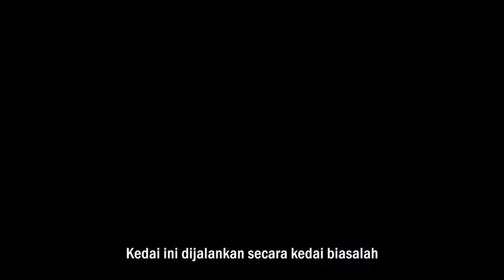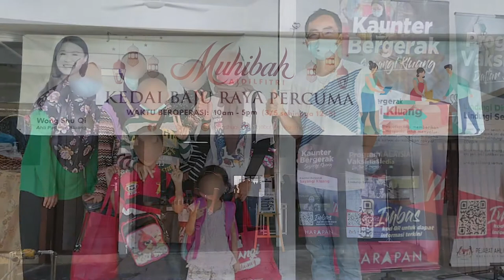Kedai Baju Percuma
Sambutan Kedai Muhibah Raya tahun ini amat baik. Saya gembira kerana ramai yang mendapat manfaat daripada program ini. Saya tahu ramai yang terkesan akibat penularan virus Covid 19 dan pelaksanaan PKP telah menjejaskan ekonomi. Ramai yang menghadapi masalah kewangan. Jadi program kedai baju ini dilancarkan bagi membantu mereka yang kurang berkemampuan. Saya melihat pengunjung amat gembira kerana mereka dapat memilih pakaian yang mereka suka. Itulah tujuan program ini dijalankan iaitu untuk mengukir senyuman mereka yang memerlukan. Tolak tepi permainan politik, kita harus berganding bahu membantu sesama kita.

Lebih mengharukan, ramai juga yang turut menyumbang baju dan pelbagai barangan lain seperti beg, kasut dan mainan kanak-kanak. Terdapat juga penyumbang yang sanggup pos baju mereka ke pejabat saya. Keprihatinan sebegini amat saya kagum. Ternyata masyarakat mengambil berat terhadap satu sama lain. Sekiranya diizinkan, program ini boleh diteruskan untuk tahun-tahun mendatang.

Dikesempatan ini saya ingin mengucapkan terima kasih kepada semua pengunjung, penyumbang dan pihak yang terlibat dalam menjayakan Kedai Muhibah Raya tahun ini. Saya berharap pengunjung yang hadir dan ‘shopping’ di Kedai Muhibah gembira dengan baju pilihan anda. Saya ucapkan Selamat Hari Raya kepada semua, maaf zahir dan batin.